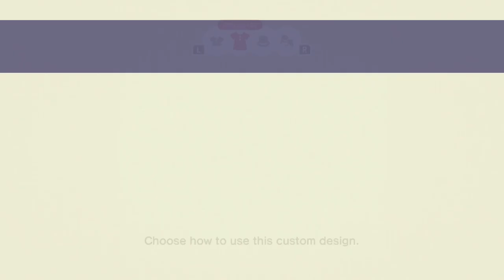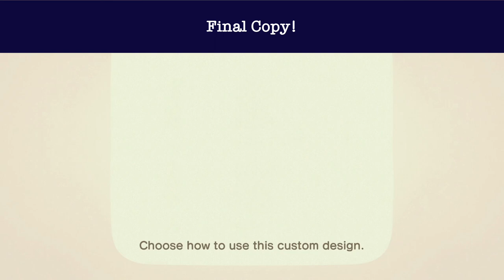How to Make ACNH Custom Clothes with Layers - Jackets & Scarves in the Custom Design Pro Tool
Tips and full walk through of making some simple custom design clothing with layers (jackets, scarves, etc.) in Animal Crossing New Horizons with the pro app. Need help in hard mode designing your own clothes? Includes help for making your own custom designs and how to modify designs for your own purposes with small changes and color modifications. Tutorial designs are made on coats, bubble hem dresses, and hoodies but can be used as templates and transferred to other clothing types.

Did you make your own design with the help of this tutorial? Tag me so I can see! @SproutsieSprout on YT & Twitter.

Is this your first time using the pro app? See this tutorial for quick tips & an overview of the tools first

Don't have the pro app yet? See this tutorial on how to use the base app and make tops, scarves & bows in the base app

Want some other pixel grids and designs to modify? Try these Halloween designs (includes the one mentioned in this video)

Time Stamps:
Mint & Pink Dress: 0:06
Coat Mapping: 4:44
Hoodie Mapping: 5:24
Layered Coat: 6:16
Blue & Orange Dress: 10:44
Zip up Hoodie: 15:06
Zip Hoodie with Scarf: 17:06
White Stripe Dress with Scarf: 21:00
Blue Paid Coat Dress: 24:20
Blue Plaid Bubble Hem Dress: 29:26
Teal & Purple Pattern Dress: 30:21

No audio commentary
music (all ACNH, many on music box and possibly variable speed):
KK Ragtime, KK Chorino, KK Blues, Café KK, Bubble Gum KK , KK Bashment, KK Robot Synth